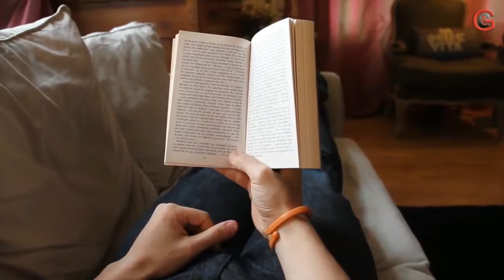In Future Cicret Braclet You Must See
In future there will high techonology